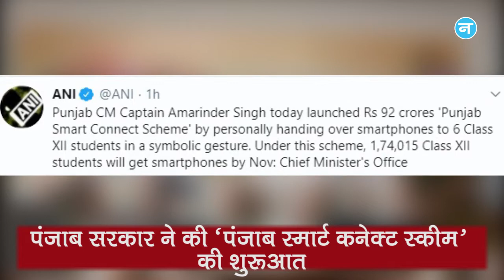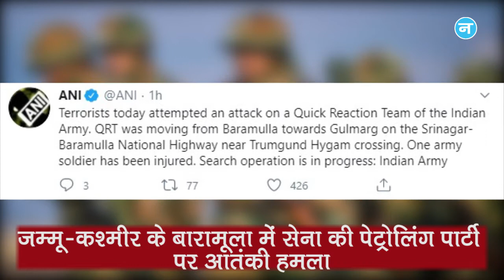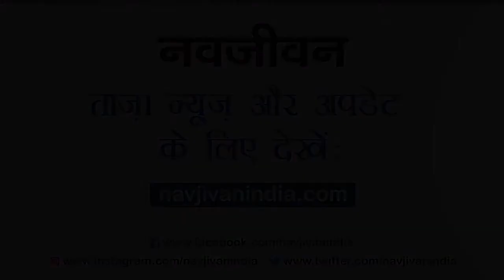Amarinder सरकार ने की 'पंजाब स्मार्ट कनेक्ट स्कीम' की शुरूआत और Army की पेट्रोलिंग पार्टी पर हमला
पंजाब के CM कैप्टन अमरिंदर सिंह ने 12वीं कक्षा के छह छात्रों को व्यक्तिगत रूप से स्मार्टफोन सौंपकर 92 करोड़ रुपये के 'पंजाब स्मार्ट कनेक्ट स्कीम' की शुरूआत की है और जम्मू-कश्मीर के बारामूला जिले के सोपोर में आतंकियों ने इलाके में पेट्रोलिंग कर रहे सुरक्षाबलों के काफिले पर हमला कर दिया है।